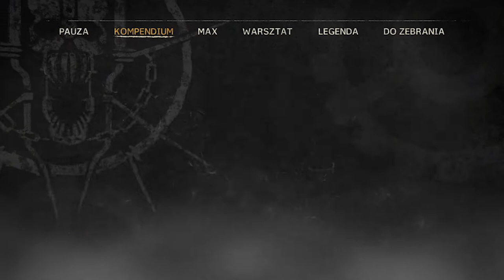Zagrajmy w Mad Max odc 15 - CHYBA SE JAJA ROBICIE!?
W tym odcinku bierzemy udział w Wyścigu Śmierci w Czarnym Mieście.

Mad Max, trzecioosobowa gra akcji, osadzona w otwartym, postapokaliptycznym świecie i nawiązującą do kultowej serii filmów George’a Millera, została zapowiedziana podczas targów E3 2013, a jej pełna wersja zadebiutowała na światowych rynkach 1 września 2015 roku. Za produkcję odpowiada Avalanche Studios, specjalizujące się w sandboksach. Zespół ten ma na swoim koncie słynną serię Just Cause, opowiadającą o przygodach agenta Rico Rodrigueza. Tytuł powstał na zlecenie koncernu Warner Bros. Interactive Entertainment, który w swoim katalogu wydawniczym ma takie projekty jak: Batman: Arkham Knight czy Dying Light.

Fabuła Mad Maxa nie nawiązuje bezpośrednio do żadnego z powstałych wcześniej filmów, lecz opowiada nam zupełnie nową historię, wykorzystując jedynie „ikoniczne” elementy charakterystyczne dla całej serii. W grze wcielamy się oczywiście w postać tytułowego Maxa, który po utracie swojego legendarnego samochodu V8 Interceptor wyrusza w podróż po rozległych, postapokaliptycznych Pustkowiach. Celem jego wędrówki jest skonstruowanie nowej maszyny, która dorówna osiągom jej legendarnego poprzednika. Jest to jednak tylko wstęp do wielu przygód, czekających na drodze głównego bohatera. Max ma bowiem nadzieję na odnalezienie legendarnych Równin Spokoju, gdzie będzie mógł wreszcie zaznać upragnionego spokoju i ukojenia, ale przy okazji nie omieszka zemścić się na swoich oprawcach.

Gra pozwala na swobodne poruszanie się po Pustkowiach, na których roi się od wszelakiej maści wrogo nastawionych postaci. W eksploracji pomaga nam nowy samochód o nazwie Magnum Opus, który w miarę postępów gry możemy ulepszać i uzbrajać w coraz to nowsze bronie. Dzięki temu poprawiamy zarówno jego osiągi, jak i sprawność bojową, co jest rzeczą szczególnie ważną, bo to właśnie ten wehikuł jest naszą podstawową bronią. Twórcy Mad Maxa położyli spory nacisk na element walk samochodowych, a ponadto odwzorowano ok. 50 różnych pojazdów znanych z filmowej serii. W sytuacjach, w których nie możemy liczyć na wsparcie ze strony naszego samochodu, Max zmuszony jest rozprawiać się z wrogami ręcznie. Twórcy zastosowali w grze system walki oparty o kontry, przypominający mechanikę znaną z serii Batman Arkham. Z wrogami można też rozprawić się bardziej wybuchowo lub skorzystać z charakterystycznego obrzyna głównego bohatera, choć aspekt strzelankowy nie został w produkcji rozbudowany w takim stopniu, jak walka wręcz. Podczas odkrywania kolejnych terenów trafimy na różnego rodzaju obozowiska, wieże czy punkty obserwacyjne, gdzie możemy między innymi zdobyć złom – umożliwiający zakup nowych ulepszeń – a także cenne jedzenie regenerujące zdrowie czy paliwo zasilające wóz Maksa. Oprócz wątku głównego zadbano o odpowiednią ilość rozmaitych misji pobocznych i zadań dodatkowych, które zachęcają do eksploracji świata i poświęcenia grze znacznie większej ilości czasu niż wymaga tego fabuła.

Jak przystało na przyzwoitą grę filmową, graficy zadbali o szczegółową oprawę graficzną oraz widowiskowe efekty specjalne. Ze względu na specyficzny klimat uniwersum, dobrze znany wszystkim fanom filmu, w Mad Maksie dominują przede wszystkim rozległe krajobrazy pustynne i skaliste. Niemal na każdym kroku obecny jest brud i rozkład, a wzniesione ludzką ręką budynki wyglądają tak jakby były naprędce sklecone z elementów znalezionych na złomowisku. Podobne wrażenia wzbudzają stroje bohaterów oraz wymyślne wehikuły, tak charakterystyczne dla klimatu Mad Maxa.